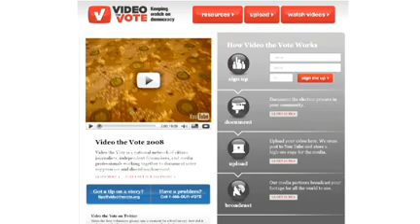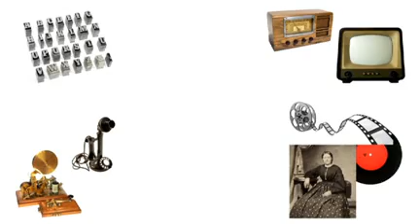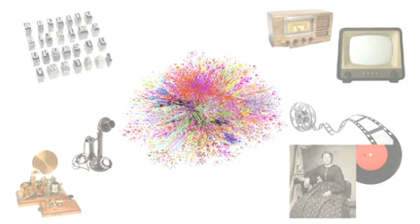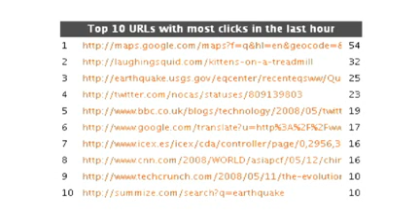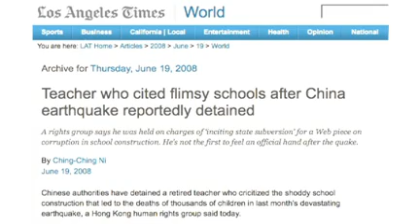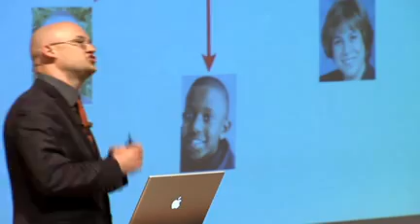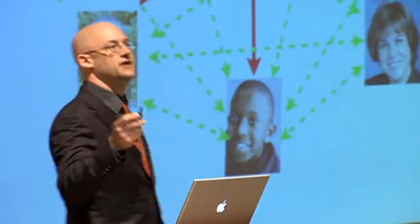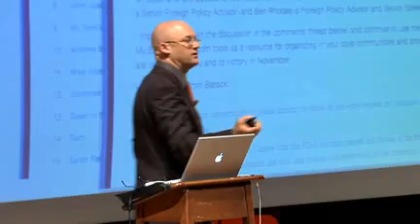CLAY SHIRKY: HOW SOCIAL MEDIA CAN MAKE HISTORY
An interesting TED talk by Clay Shirky on "How Social Media Can Make History?" as it empowers people from consuming information to participation, producing content to enabling new kind of co-operative structures which aid people to create organized groups or networks to help in collaborating against repressive regimes like China to report on real news, bypassing the censorship. He also explains the evolution of media from past 500 years and why social media has great potential to create a history - a must watch for all even if you not a social web enthusiast.

Key insights gained from watching Shirky's presentation:

    * Tools don't get socially interesting until they get technologically boring.It isn't when the shiny new tools show up that their new uses start permeating society, it's when everybody is able to take them for granted.
    * In the case of social media, the tech transfer goes in the opposite direction that we think the tech transfer should go, from the developed world, to the developing world,
    * Because media is increasingly social, innovation can happen anywhere that people can take for  granted the idea that we're all in this together.
    * Media is less and less about crafting a single message to be consumed by individuals, and is more and more often a way of creating an envioronment for convening and supporting groups.
    * Media is increasingly a site of coordination, because groups that see or hear or watch or listen to something can now gather around and talk to each other as well
    * Members of the former audience can also be producers and not consumers.

23 July 2009